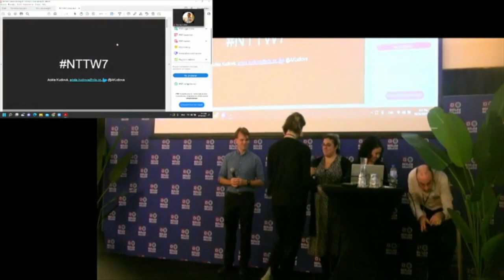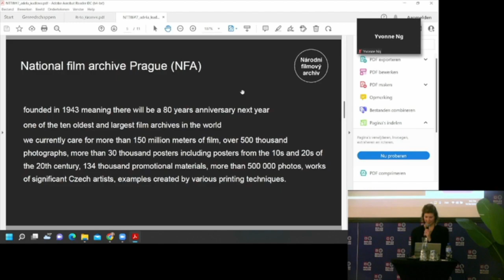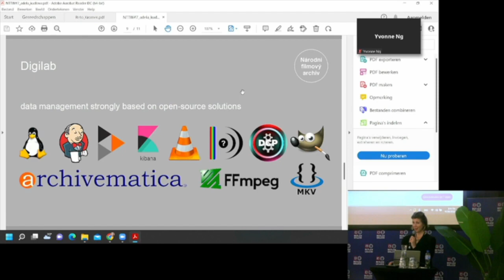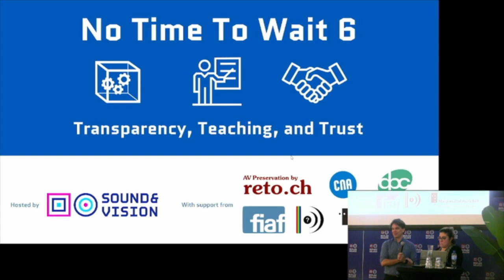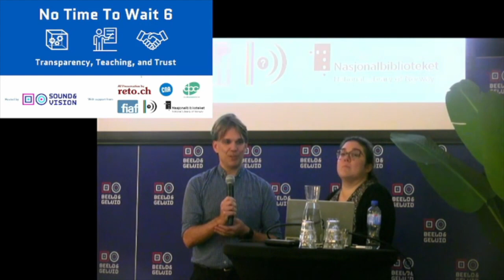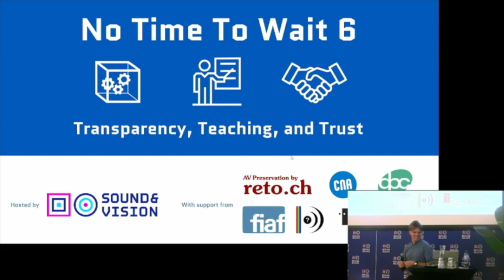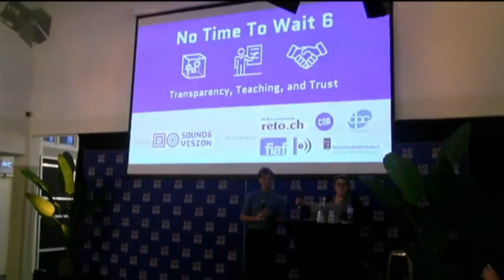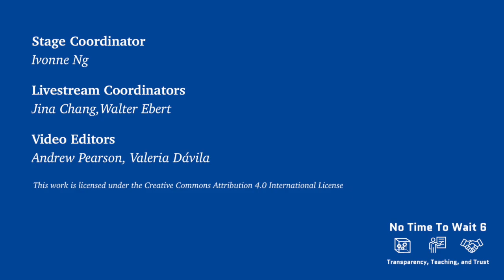No Time To Wait - S06E39 - Closing and NTTW7! - Team NTTW!